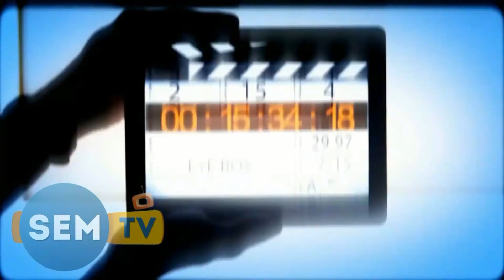Micky n Mouse Lovely Dance